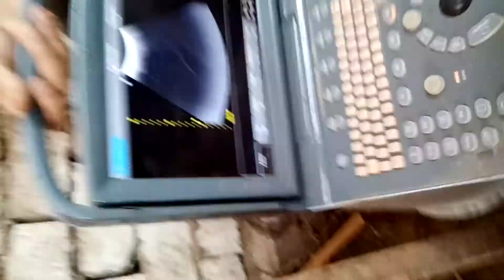سونار معزة فرنساوى جامبو عشار 4 شهور من جدى بور راخية على الولادة